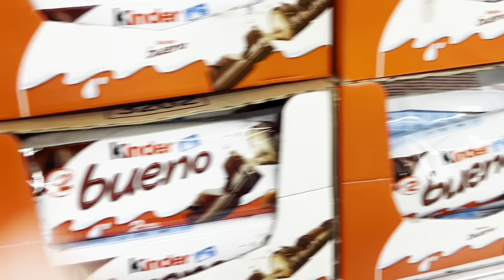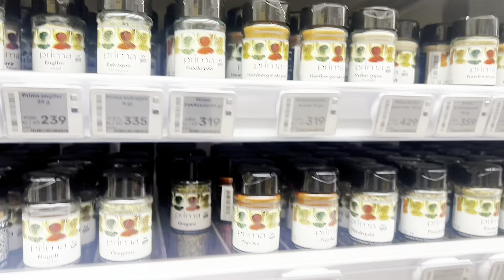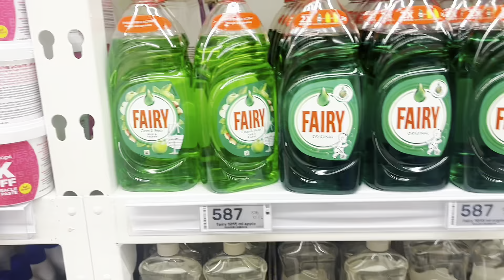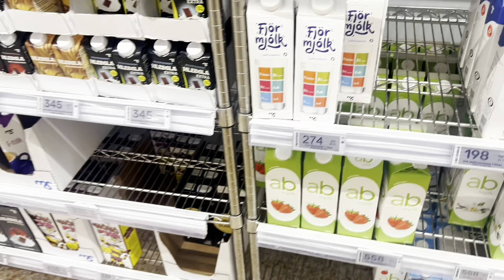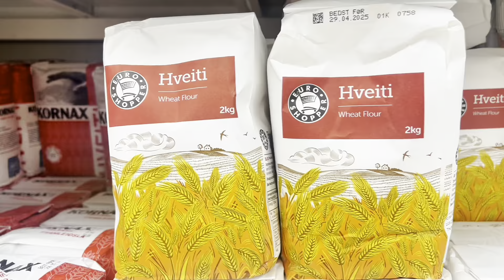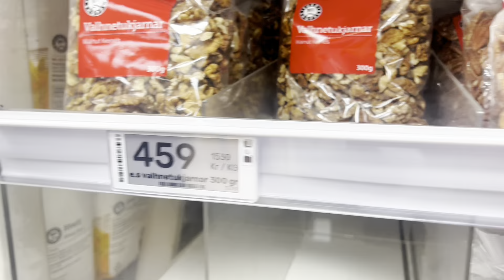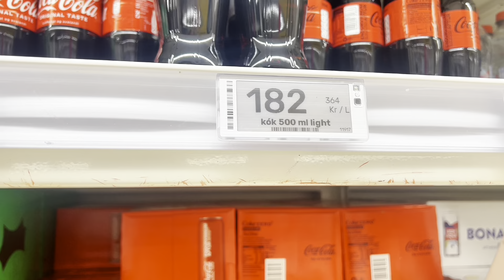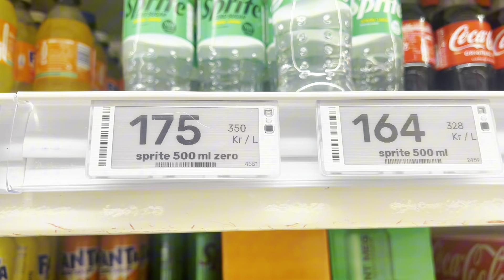Iceland's Grocery Shock: A Supermarket Tour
A Surprising Price Tag in the Land of Fire and Ice

Stepping into an Icelandic supermarket is like entering another world. The produce is fresh, the selection is vast, and the quality is impeccable. But as you pick up items, your jaw might drop. Iceland's grocery stores are notorious for their high prices.

Here's what you can expect:

Pricy Produce: Fresh fruits and vegetables, though abundant, can be surprisingly expensive. A single apple or banana might cost more than you're used to.
Dairy and Meat: Dairy products, like milk and cheese, are also on the pricier side. Similarly, meat, especially imported cuts, can be costly.
Imported Goods: If you're craving a familiar brand or product from your home country, be prepared to pay a premium. Iceland's remote location means imported goods are often marked up significantly.
Local Delicacies: While prices can be steep, it's worth exploring the local delicacies. Icelandic specialties like smoked lamb, skyr (a yogurt-like dairy product), and fermented shark can be a unique and delicious experience.
Tips for Saving Money:

Buy Local: Opt for locally produced items whenever possible, as they tend to be more affordable.
Cook at Home: Preparing your own meals can save you a lot of money compared to dining out.
Shop at Discount Stores: Iceland does have a few discount supermarkets, which offer slightly lower prices on certain items.
Plan Ahead: Research prices before you shop and make a list to avoid impulse purchases.
Despite the high prices, Iceland's grocery stores offer a unique shopping experience. With a little planning and research, you can enjoy the local cuisine without breaking the bank.